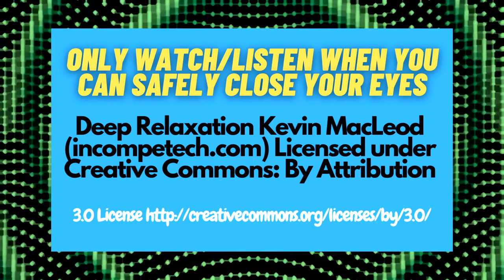(Old video) #490 Getting comfy - Deep Sleep Whisper Hypnosis (20th March 2023)